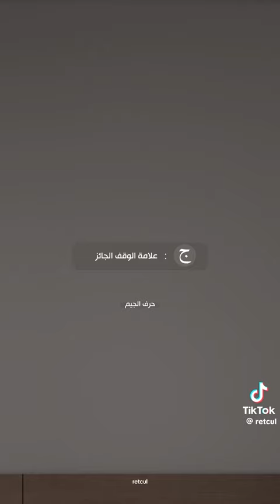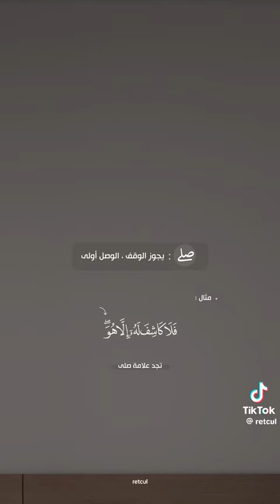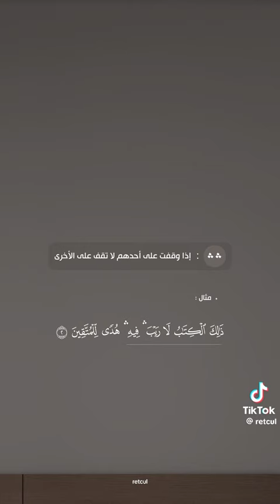علامات الوقف في القرآن!!